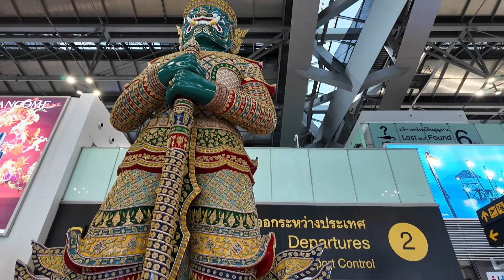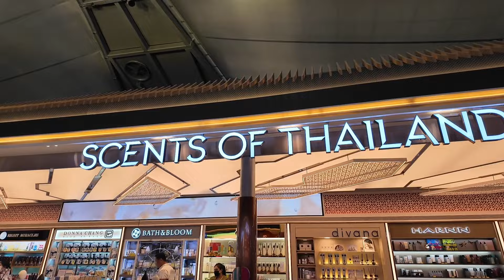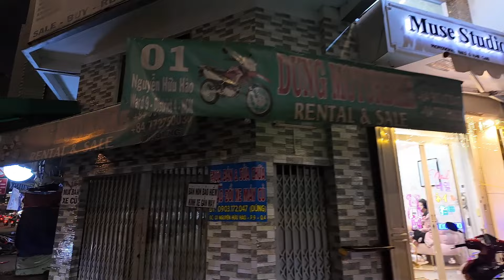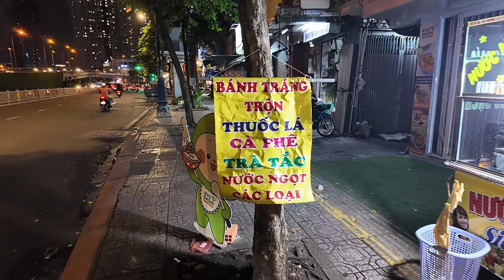1/10/2024 - Goodbye Thailand, hello Vietnam.